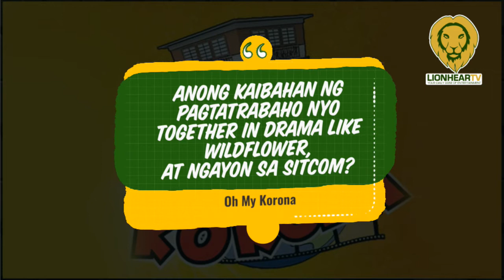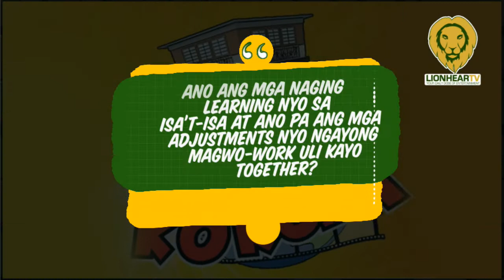Maja Salvador and RK Bagatsing, a team-up from 'Wildflower' to 'Oh My Korona'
Who is missing Ivy Aquas and Mayor Arnaldo Ardiente the iconic characters of Maja Salvador and RK Bagatsing from 'Wildflower?' Well, the two are back together but this time, in a light story sitcom titled 'Oh My Korona.'